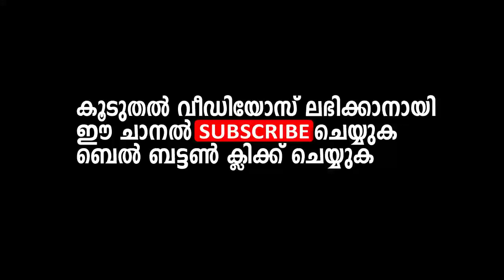പ്രിയപ്പെട്ട സഹോദരിമാരെ നിങ്ങൾക്കും വേണ്ടേ ഇങ്ങനെ ഒരു ഭാഗ്യം | ep aboobacker qasimi